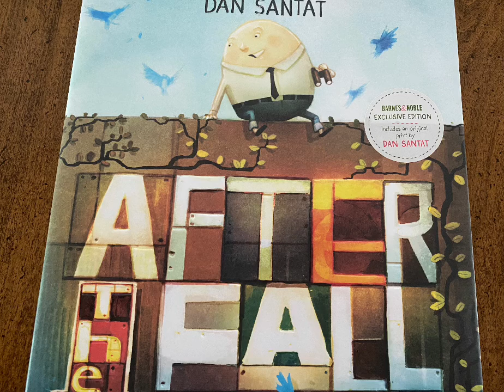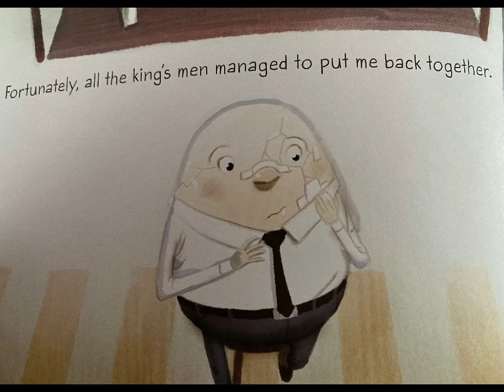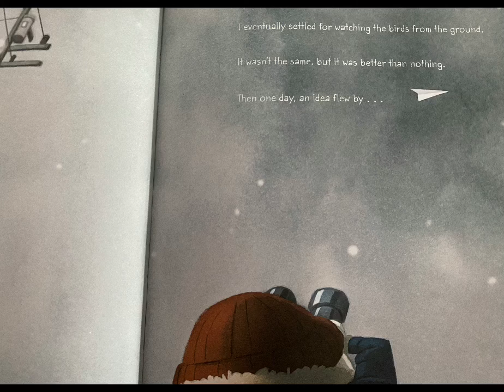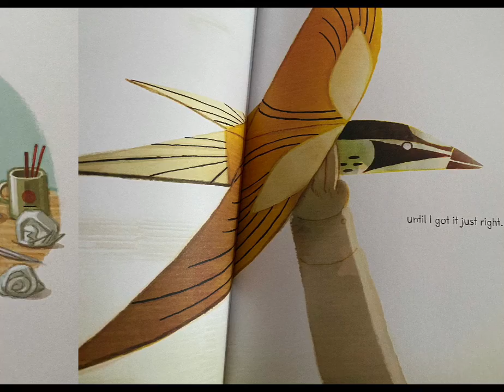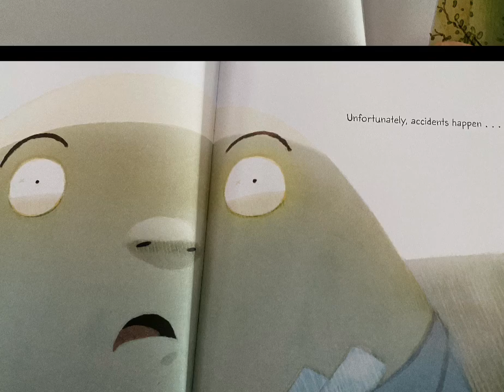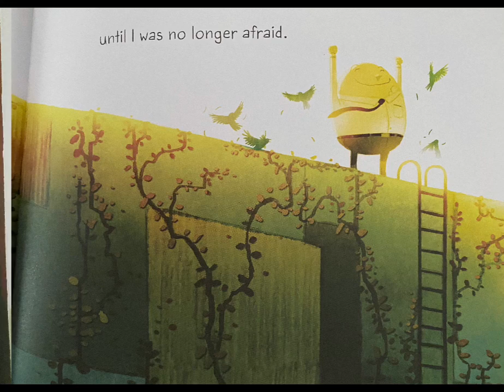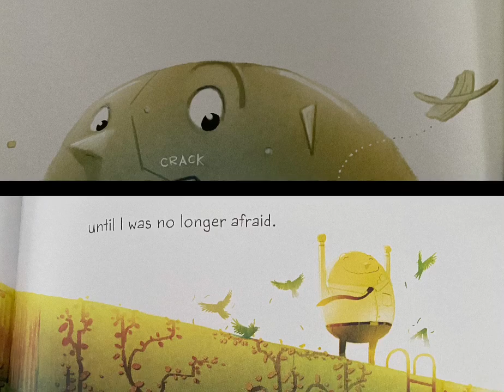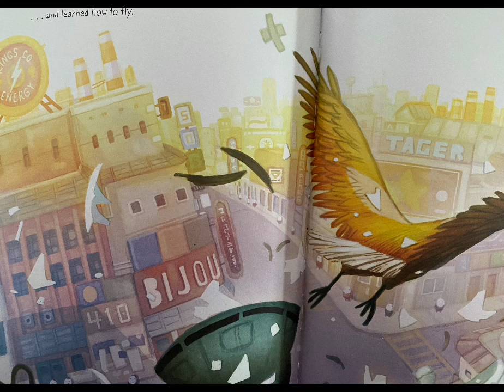After the Fall